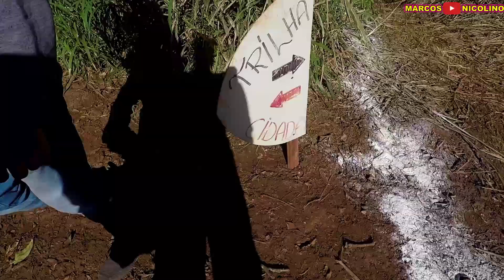✅ EU NÃO TERIA CORAGEM DE PARTICIPAR DESSE DESAFIO - trilhão de Kaloré Paraná 2023 ( parte 2 )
acompanhei o trilhão de kaloré Paraná e filmei todos os detalhes dessa trilha hoje mostrarei a trilha no meio do mato e no vídeo anterior mostrei o rolé dentro da cidade de todos os trilheiros da região se você não viu a parte 1 vou deixar aqui abaixo o link do vídeo

esse vídeo é relacionado aos seguintes termos de pesquisas.

- cfr 230
- Crf de trilha
- Crf 450
- KTM
- KTM de trilha

• esse canal postamos  vlogs , motovlog, passeio de carro  enfim muitos conteúdos de entretenimento para  você e sua família , aqui posto minhas aventuras daquilo que eu faço no meu dia dia espero que gostem 😁

• já deixe aquele like no vídeo  também o seu comentário para estar ajudando com fortalecimento do canal 👍